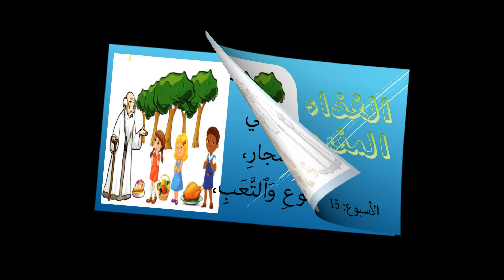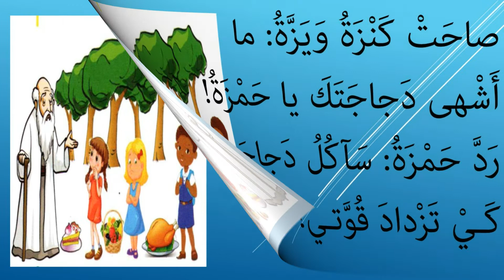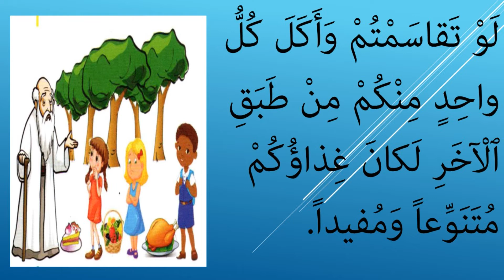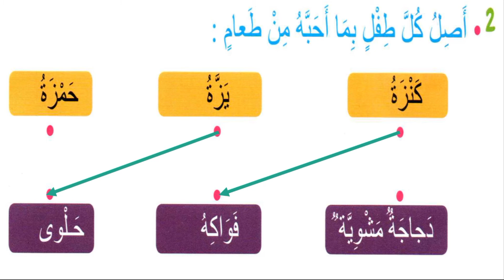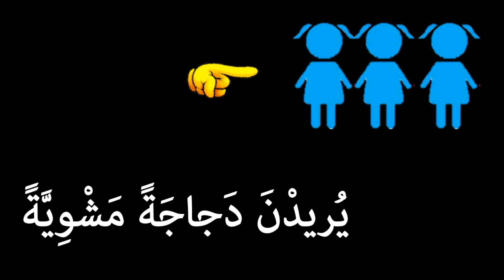الغذاء المفيد الحصة الثالثة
مرشدي في اللغة العربية
الأسبوع الخامس عشر
مكون القراءة
نص: الغذاء المفيد
الحصة الثالثة